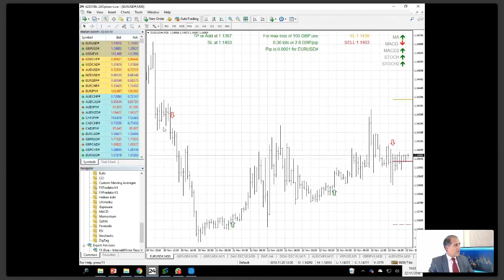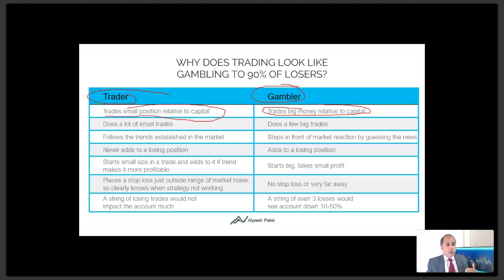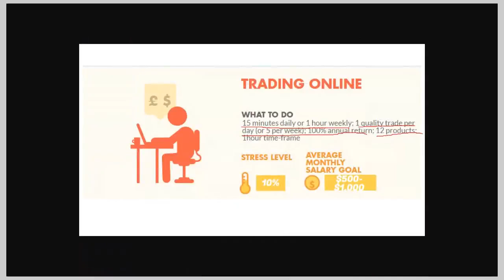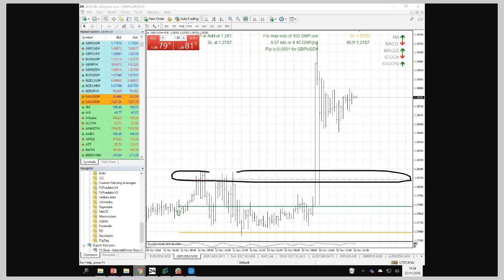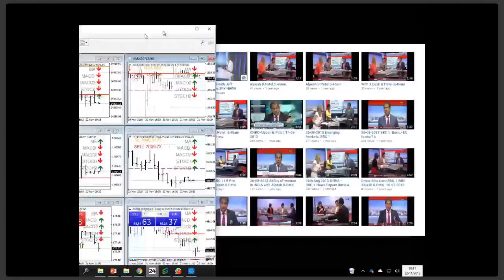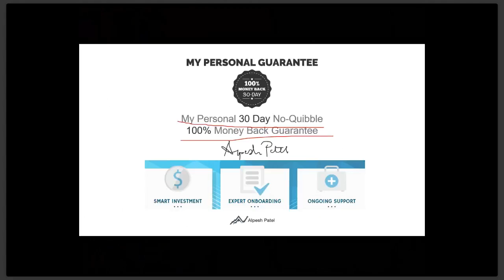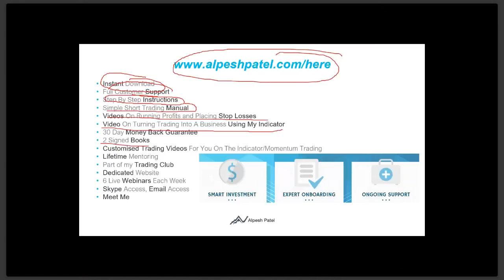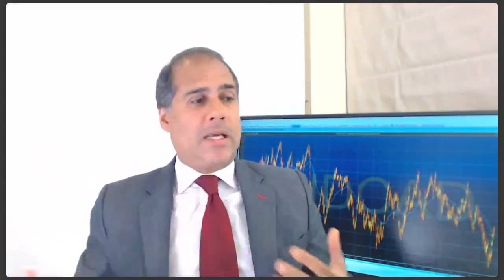Trading In Difficult Times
Brexit and other volatility is both opportunity and threat. With simple trading rules, trying not to be right all the time, trying not to get in the tops or bottoms, following trends, starting small and adding to winners, never losers, reducing position size for volatility and moving stop losses in more volatile markets, we can see how professional trading works.